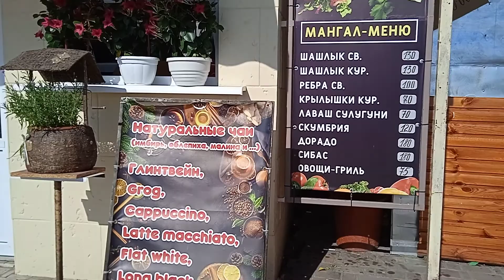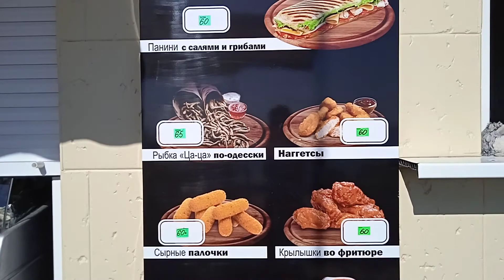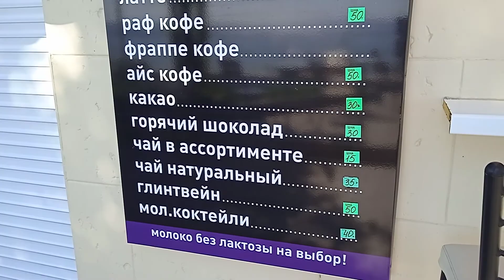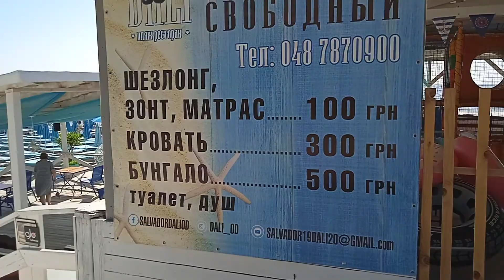Обзор набережной Отрады в Одессе 2021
обзор набережной на Отраде в Одессе